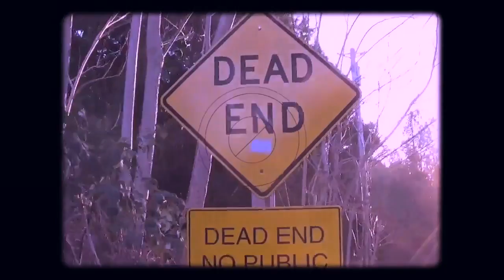Azel Hawkins of Polarity Effect Music Video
Aeather Inc. Company And Heptagon Arts Studios LLC Company Presents
Azel Hawkins Polarity Effect Music
Software: Final Cut Pro X, Apple Motion Graphics, Adobe premiere, Adobe Audition, Logic Pro X, Adobe Lightroom , Adobe Photoshop